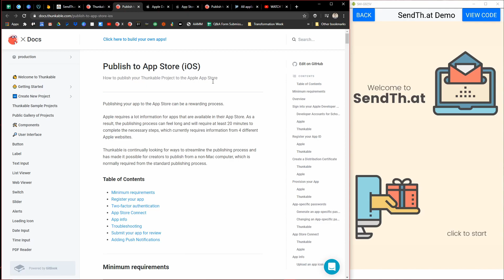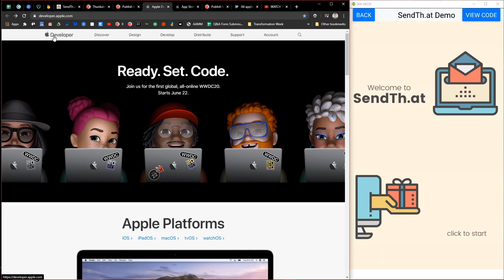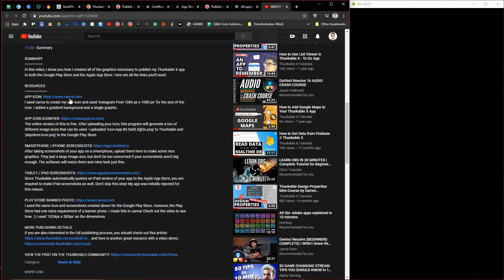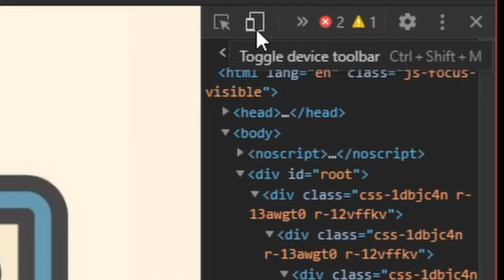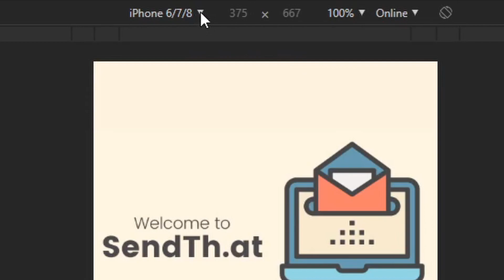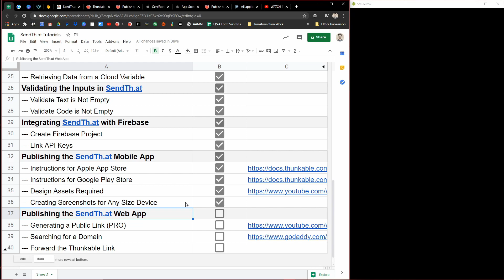How to Publish Your iOS and Android Thunkable Apps in 2020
In this video, I walk you through the process of publishing your app to the Apple App Store and the Google Play Store. Rather than showing you how to do each step, I am sharing everything I had to do while publishing my new SendTh.at app.

USE SENDTH.AT

DID YOU LOVE THIS VIDEO AND WANT LEARN HOW YOU CAN DO ALL THIS YOURSELF? HERE ARE SOME NEXT STEPS!

4) LET'S WORK ON YOUR APP: Book a private one-on-one app consultation with Darren